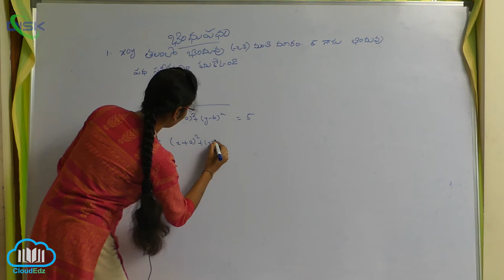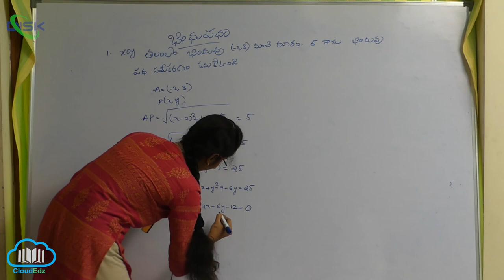బిందుపథం || బిందుపథ సమీకరణం కనుకొనుట || Disk Telangana